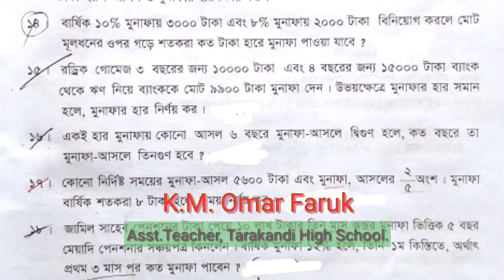munafa math class 8 মুনাফা আস‌লের অংক মুনাফা অষ্টম শ্রেণি মুনাফার অংক মুনাফা ২.১ munafasutra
munafa math class 8 munafasutra is very important. munafa class episode.

মুনাফার অংক, মুনাফা অষ্টম শ্রেণি, মুনাফা আস‌লের অংক , মুনাফার সূত্র , মুনাফা ২.১ , মুনাফা bcs , মুনাফা class 8 সৃজনশীল

Actor: K.M. Omar Faruk
Asst.Teacher,
Tarakandi High School,
Kazipur, Sirajgonj.